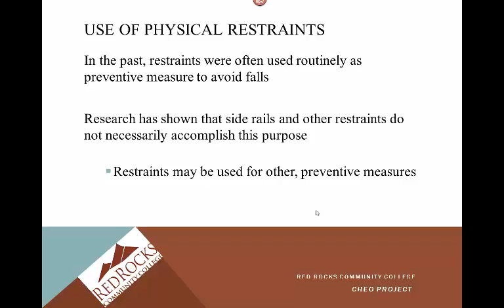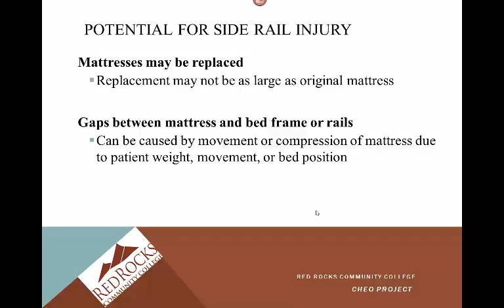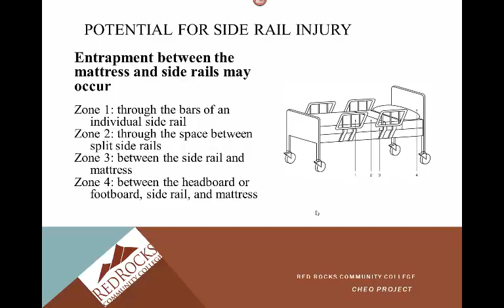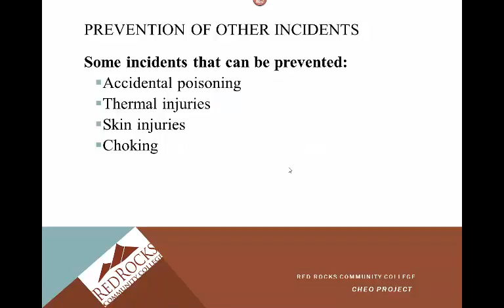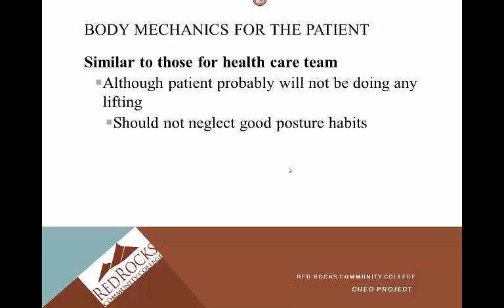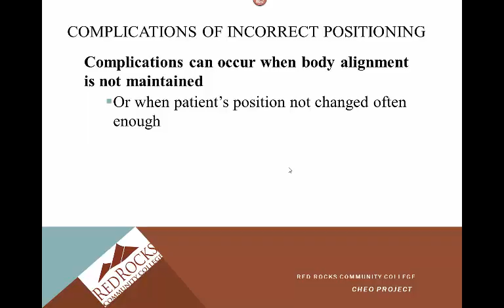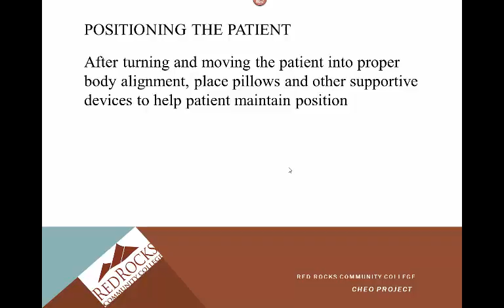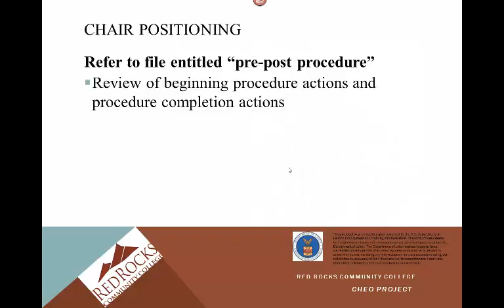Unit 15 NUA 101 RRCC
Patient Safety and Positioning lecture for Red Rocks Community College Nurse Aide Health Care Skills course.